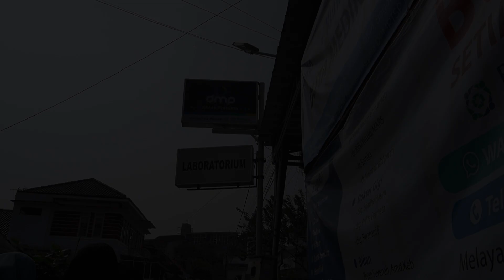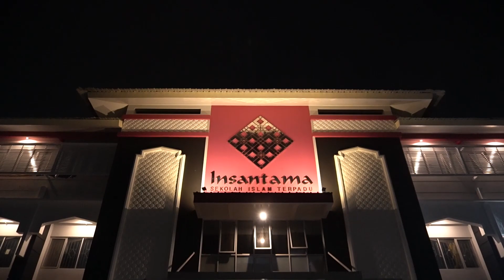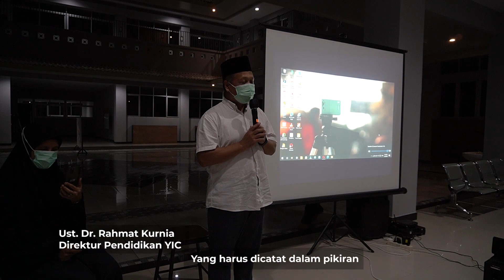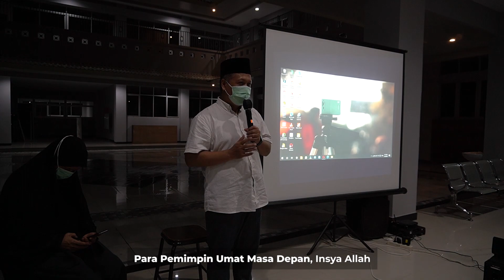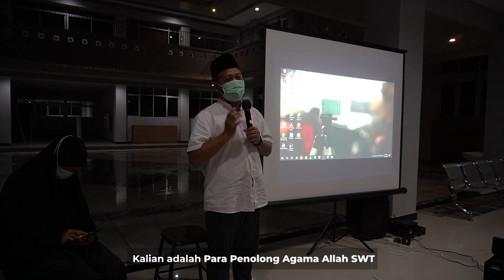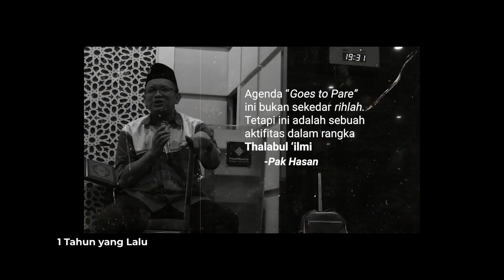Pra LMT4 SMPIT Insantama 2021 - Zaviariz | Goes To Pare Karantina & Pelepasan Delegasi